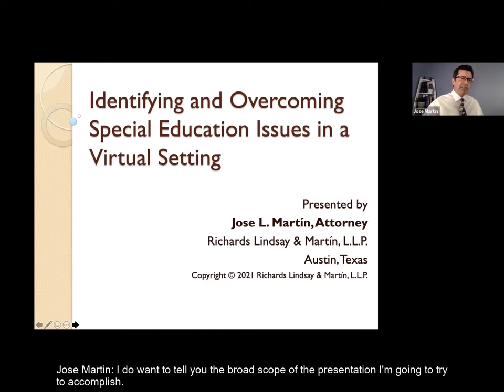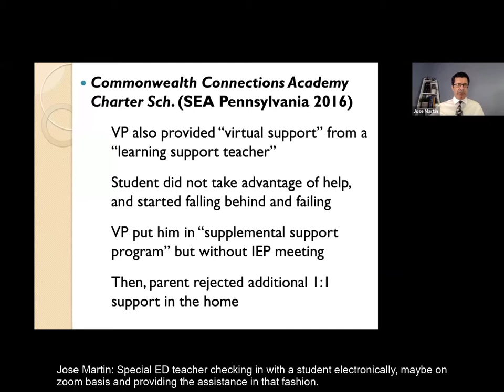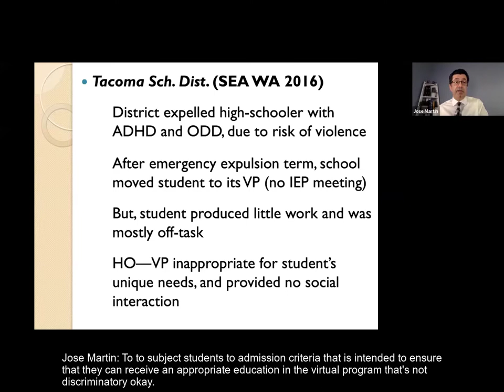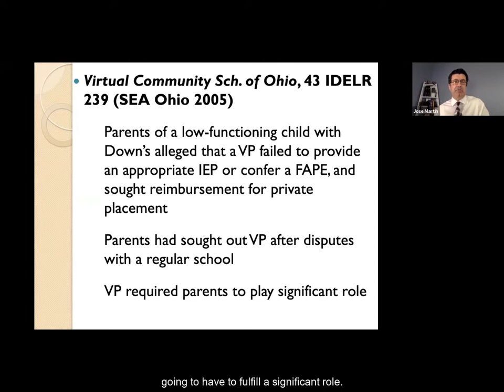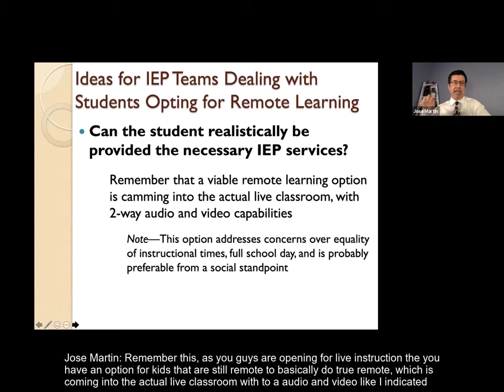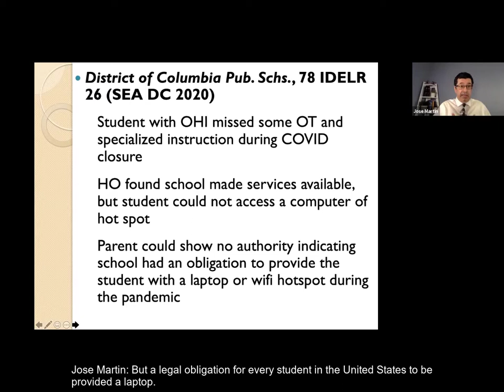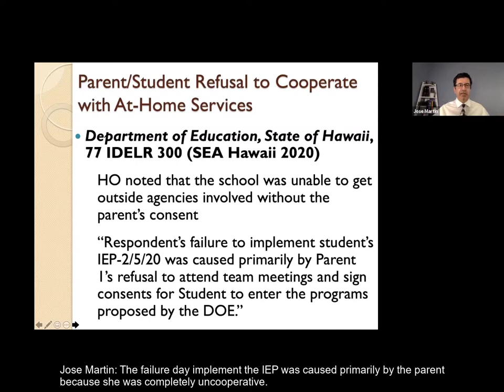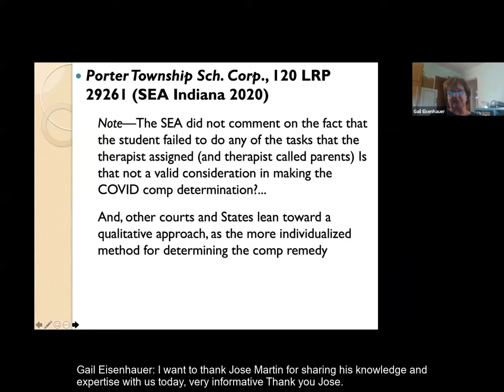Identifying and Overcoming Special Education Issues in a Virtual Setting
Presented by Jose Martin

This is a session from an ongoing series of webinars and online training videos called WAVES (Web-Based Academic Vision for Excellence Symposium) from the Wyoming Department of Education (WDE).

for more sessions and to download materials.